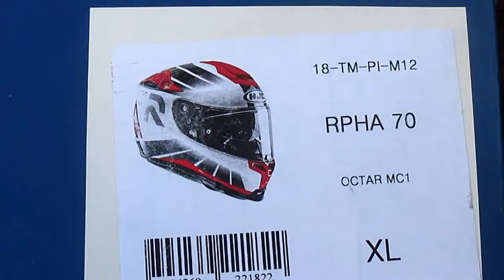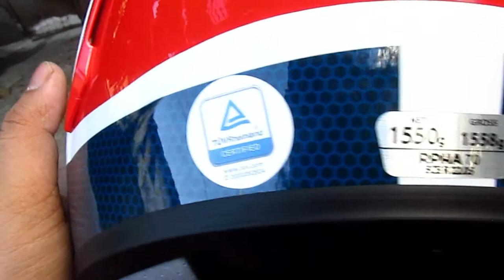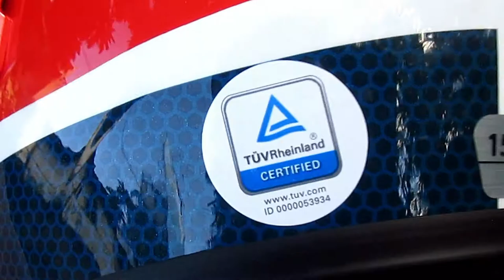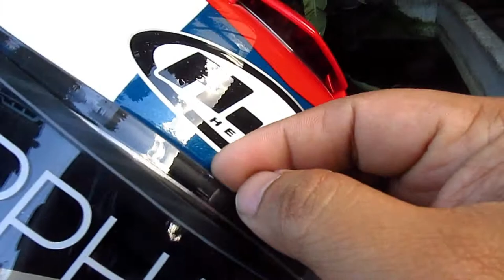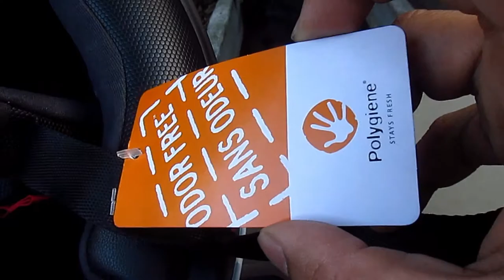BABY BUNGOT ON RPHA 70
Since 1971, HJC has specialized in manufacturing motorcycle helmets exclusively. The combination of this extensive specialized manufacturing experience, innovative ideas, and reasonable pricing resulted in HJC’s success in worldwide markets. It is HJC’s continual goal to provide high quality, comfortable, and reasonably priced helmets to motorcyclists around the world.

As a direct result of this mission, since 1992, HJC has succeeded in maintaining the status as the #1 helmet brand in North America. (Refer to Motorcycle Industry Magazine 1992-present) More importantly, motorcyclists worldwide make HJC their brand of choice. And with a wide selection of helmets in the mid to high-end range, HJC has expanded consumers’ choice in helmets.

In the modern era of helmet manufacturing, HJC is proud to say that our helmets are constantly tested in both laboratory testing as well as in “real” life for quality assurance. HJC is only one of very few helmet companies that are equipped with its own state of the art wind tunnel testing laboratory to test for aerodynamics, ventilation, noise, etc. Further, HJC has 2 helmet factories in 2 different countries; Korea and Vietnam. These factories provide strategic venues to produce high end, mid, and entry-level products to satisfy the demands of consumers around the world.

In the fall of 2012, HJC expanded its range with the introduction of RPHA, a series of premium helmets that feature Premium Integrated Matrix Plus (PIM+) construction for an extremely lightweight shell, and superior aerodynamics and comfort. This model showcases our technical capabilities and innovations such as our advanced ventilation channeling system and our unique composite shell designs. The RPHA 11, our most recent release in the RPHA series, is being worn by professional racers including MotoGP riders Cal Crutchlow and Andrea Iannone. What sets our RPHA 11 apart is that it offers the quality and features of high-end helmets at prices that are accessible to the average consumer, an accomplishment our high-end competitors have not been able to do. The RPHA 11 helmet offers extremely light weight for rider comfort. In fact, it is one of the lightest in its class.

In addition to the RPHA 11, HJC has released the RPHA 70 ST and the RPHA 90. The RPHA 70 ST and RPHA 90 shells are both composed of the PIM+ composite to reduce weight while maintaining superior shock absorption.  The RPHA 70 ST is constructed for sport-touring with aerodynamics and adjustable ventilation designed for upright riding. The RPHA 90 is a modular helmet designed for touring, with rider convenience and comfort as the top priorities. The RPHA 90 is a solution to the average bulky and heavy modular helmet, which is crucial for long journeys.

In addition to the RPHA series, which focuses on street riding, HJC also offers a line of off-road helmets. Our new i50 helmet is worn by X-Games Gold Medalist and FMX rider Nate Adams. HJC recently launched the DS-X1 for dual-sport adventures on and off-road.

HJC has also teamed up with some of the biggest brands in the world to produce Officially Licensed Marvel, Star Wars and Pixar motorcycle Helmets.  The first line of licensed graphics launched in 2016. In 2018, HJC announced a new partnership with DC to expand the licensed graphic line-up with new comic characters, with more exciting graphics to come in 2019 and 2020.

In 2016, HJC became the first helmet company to title sponsor a MotoGP race event. In 2019, HJC will continue to support the highest level of motorcycle racing with the HJC Helmets Motorrad Grand Prix Deutschland.

HJC won’t stop here, as they work to incorporate technology into helmets in order to lead innovative features in the industry. With the addition of the helmet models mentioned above, it is clear that HJC continues to be a brand that is friendly to motorcyclists around the world providing quality, comfortable, stylish and affordable helmets.

SPECIAL THANKS TO SIR MARK LIM SIR ERWIN LIM AND SIR BOK OF GREATMILE DISTRIBUTIONS INCORPORATED AND TLC MOTOMART DAVAO SA INYONG WALANG SAWANG SUPORTA..

TO KNOW MORE ABOUT KLATS TV, PLEASE LIKE MY OFFICIAL FACEBOOK PAGE @KLATS TV BY BB BUNGOT OR MY PERSONAL ACCOUNT @JOHN LOUI JAY DELOSO!!!

SEE YOU IN MY NEXT VLOG MGA IDOL!!!